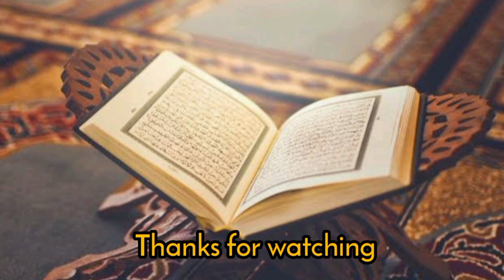JUZ AMMA FULL || MERDU PENYEJUK HATI | AN-NABA - AN-NAS | SUARA IRAMA IMAM | SALAH MUSSALY